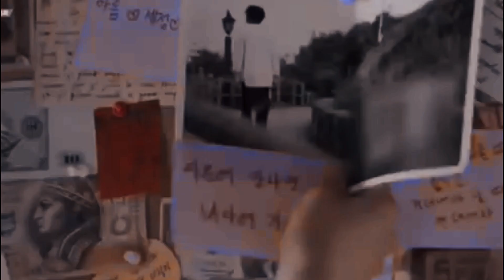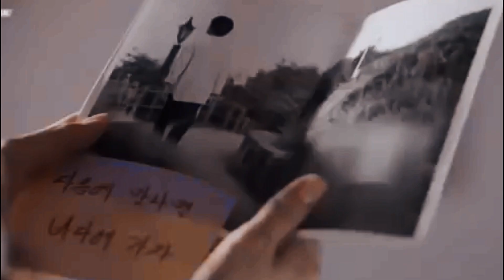KORE KLİP // Dili Yok Ki Gönlümün